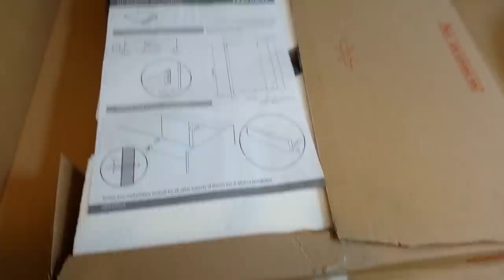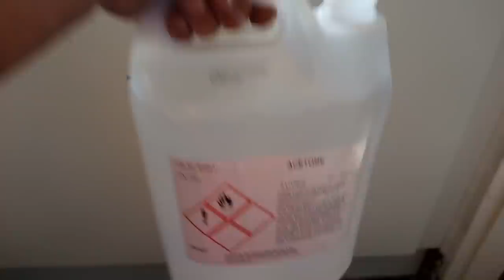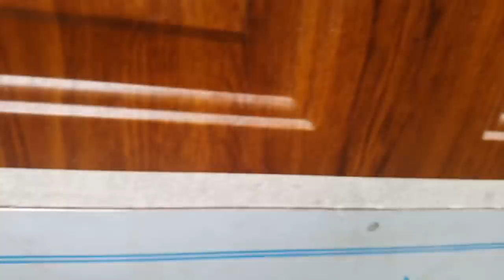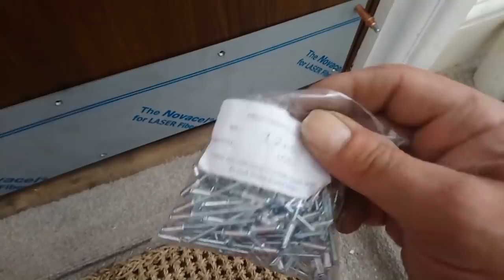Rented house Pt3 - Worktops, finish kitchen & front door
This is just work, more like a Vlog, a rental house that I've been working on, minimal money & time to be spent, very badly fitted front door to be turned around, 2 fire doors fitted & a new cheap kitchen,

I don't make these videos to make money, I make them to share the tips I've learnt over 36yrs as a joiner, but filming, editing, exporting, reviewing & uploading does take a lot of time so if you have gained anything from any of videos & would like to help me out & donate pls click the PayPal link below, every little helps & will be much appreciated. Thankyou.